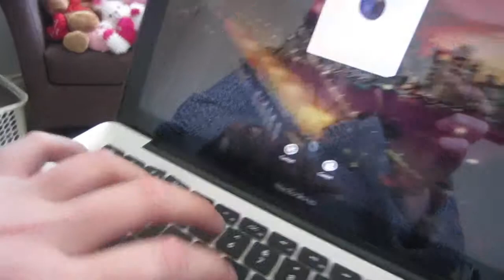60D Arrives! Day 283!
Daily Vlogs. Everyday. Life. Canon 220 HS. Powershot Elph 300. Test. Footage. Coke Zero. Pug. Schnouser. Sausage dog. Staffy. Cute. Cutest. Awesome. Adorable. Views. YouTuber. Living. Talking. Entertaining. Filming.